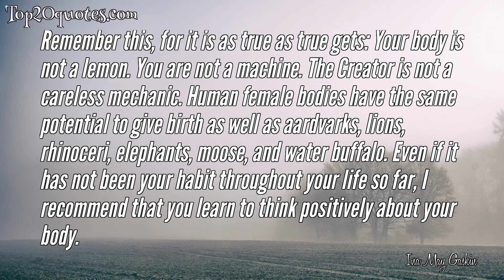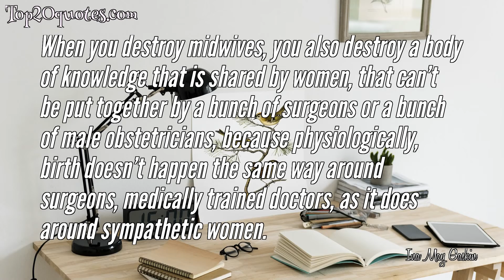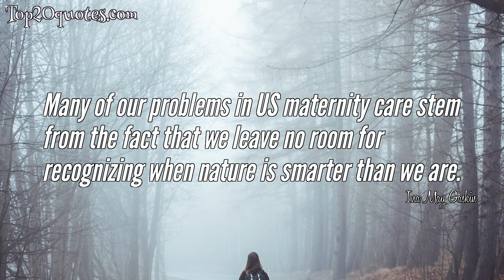⚔ Top 10 Quotes of Ina May Gaskin -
✨ Remember this, for it is as true as true gets: Your body is not a lemon. You are not a machine. The Creator is not a careless mechanic. Human female bodies have the same potential to give birth as well as aardvarks, lions, rhinoceri, elephants, moose, and water buffalo. Even if it has not been your habit throughout your life so far, I recommend that you learn to think positively about your body.
 ✨ Whenever and however you give birth, your experience will impact your emotions, your mind, your body, and your spirit for the rest of your life.
 ✨ The human species is no more unsuited to give birth than any other of the 5,000 or so species of mammals on the planet. We are merely the most confused.
 ✨ The energy that gets the baby in is the energy that gets the baby out.
 ✨ When you destroy midwives, you also destroy a body of knowledge that is shared by women, that can’t be put together by a bunch of surgeons or a bunch of male obstetricians, because physiologically, birth doesn’t happen the same way around surgeons, medically trained doctors, as it does around sympathetic women.
 ✨ The suckling relationship is one of the sources of real sweetness that we have in human existence...The suckling baby can teach adults about the expression of sweet love and gratitude in a way no words can.
 ✨ There is no other organ quite like the uterus. If men had such an organ they would brag about it. So should we
 ✨ Even if it has not been your habit throughout your life so far, I recommend that you learn to think positively about your body.
 ✨ It would be a mistake, though, to consider care by family doctors or midwives inferior to that offered by obstetricians simply on the grounds that obstetricians need not refer care to a family physician or midwife if no complications develop during a course of labor.
 ✨ Many of our problems in US maternity care stem from the fact that we leave no room for recognizing when nature is smarter than we are.
🖎 Author: Ina May Gaskin
♛ Career:
📅 Life: b. March 8, 1940